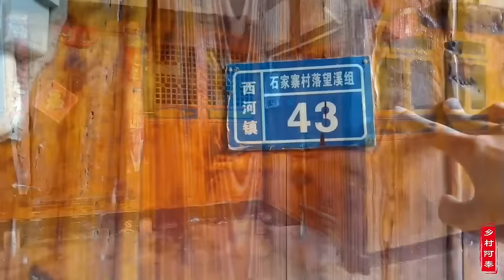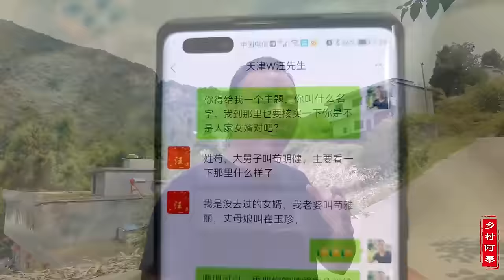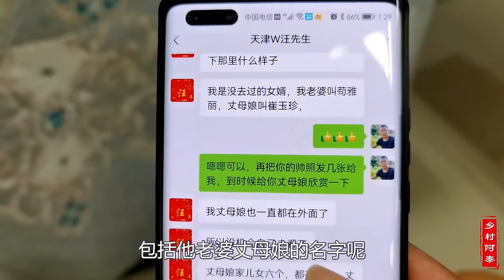探访深山20岁农家姑娘，小小年纪生儿育女，放牛养猪勤劳能干！【乡村阿泰】